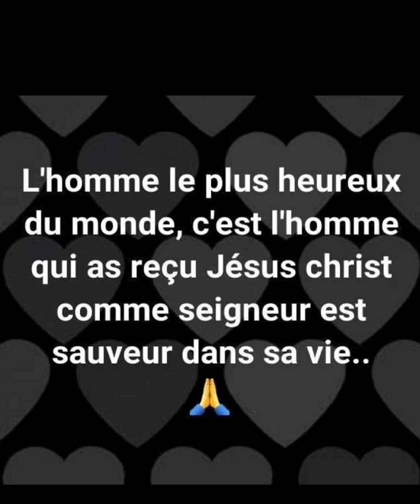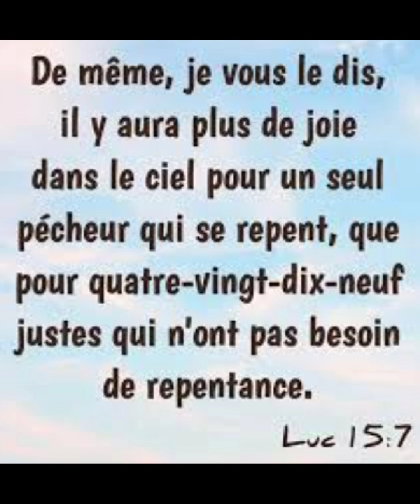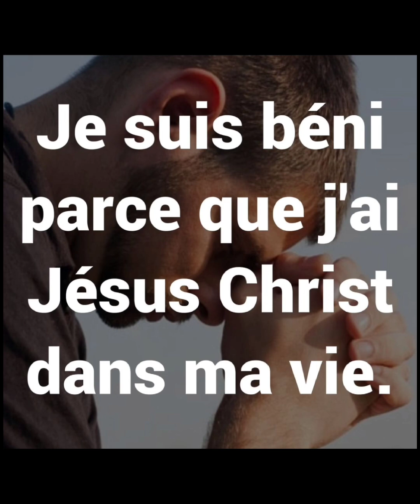" JÉSUS n'est pas une religion, c'est le seul sauveur de l'humanité "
Contact pour mission et concert :

" Chanteur Évangéliste "
Armando GOMES 🌎🙏🌎